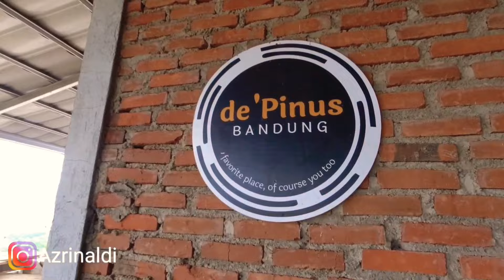Top destinati top places to indonesia -the highest coffee place in bandung-De'pinus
Top destinati top places indonesia the highest coffee place in bandung-De'pinus

the highest coffee place in Bandung, with a concept outside with very beautiful natural views.